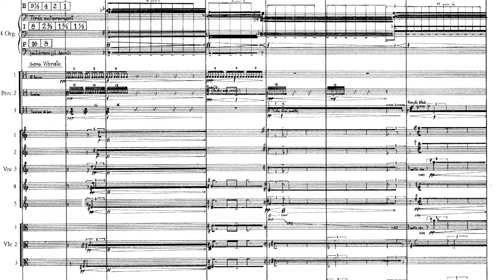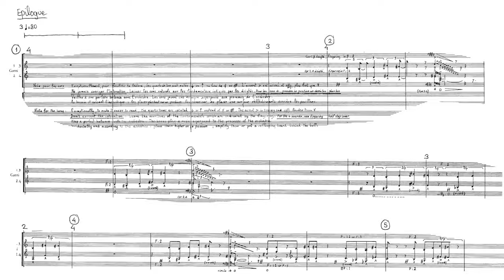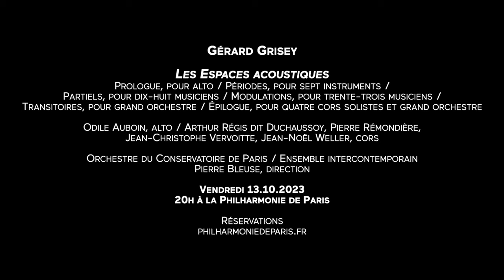Pierre Bleuse - édito oct. 23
Pierre Bleuse, directeur musical de l'Ensemble intercontemporain, présente "Les Espaces acoustiques" du compositeur français Gérard Grisey, vaste cycle en six parties, du solo au grand orchestre, qui sera joué le 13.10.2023 à la Philharmonie de Paris